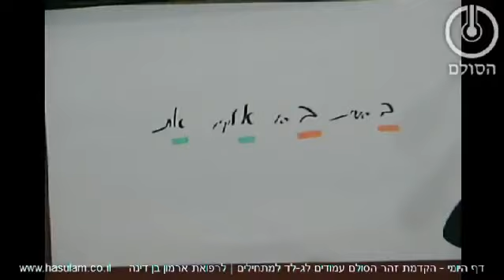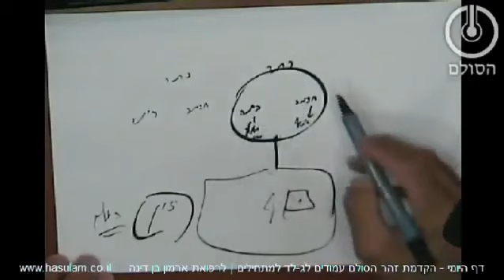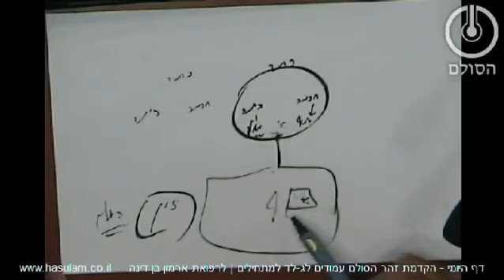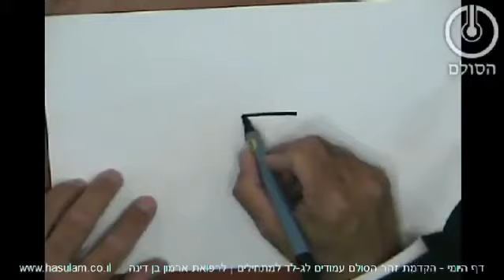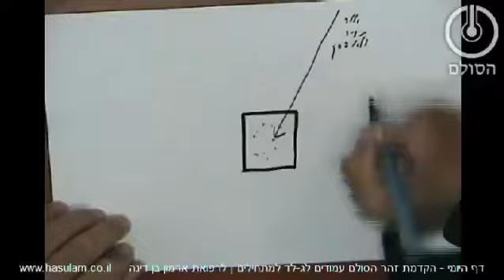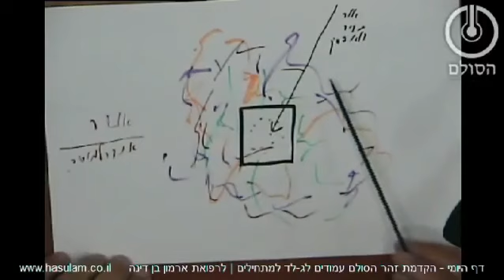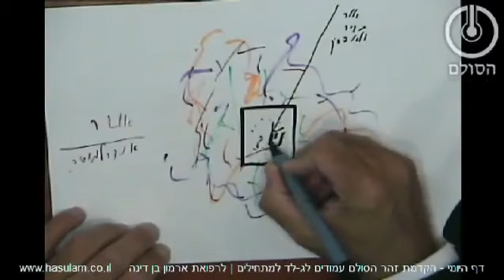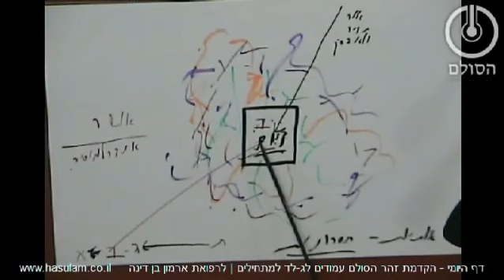ספר הזוהר - סוד האותיות -פתיח